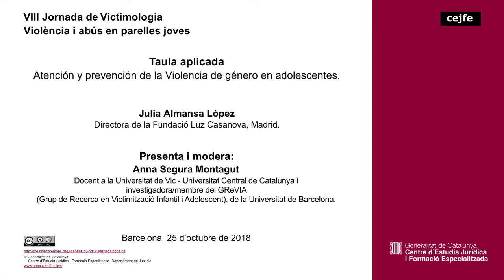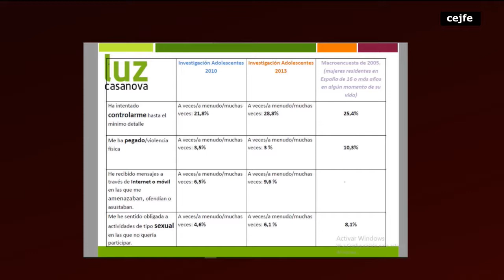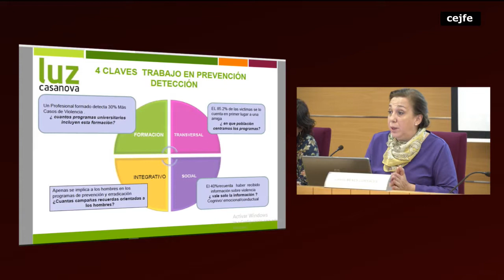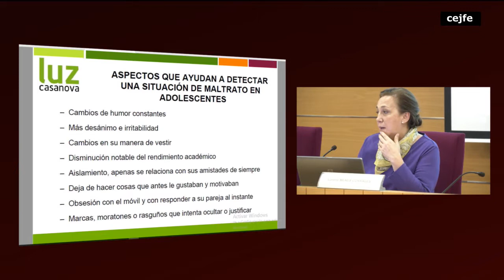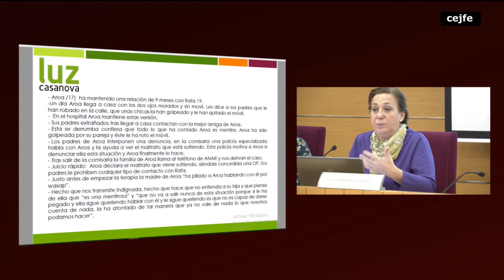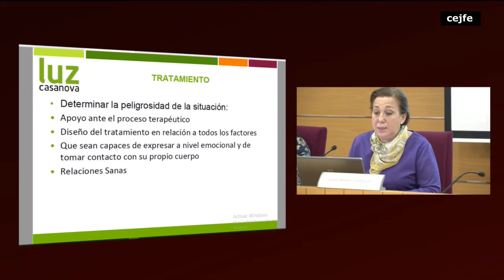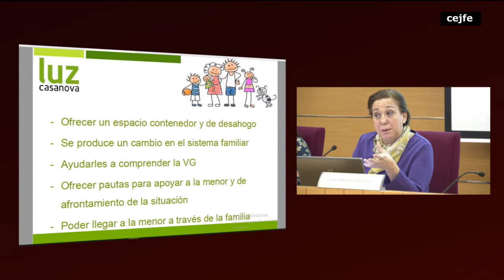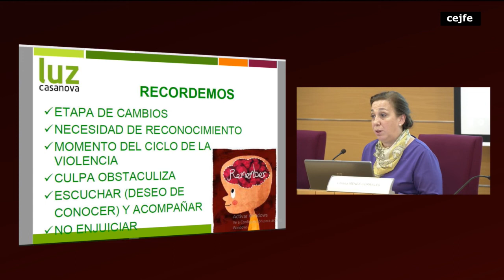VIII Jornada de Victimologia - Violència i abús en parelles joves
Taula aplicada
Atención y prevención de la Violencia de género en adolescentes
Julia Almansa López
Directora de la Fundació Luz Casanova, Madrid